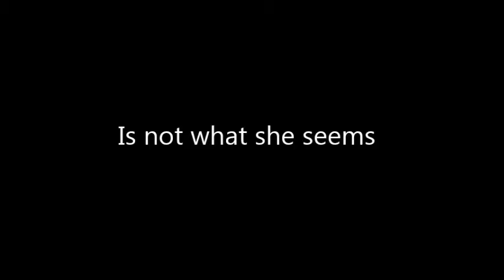Fractals - Strobo Cells - fractaleXtreme MANDELBROT set zoom